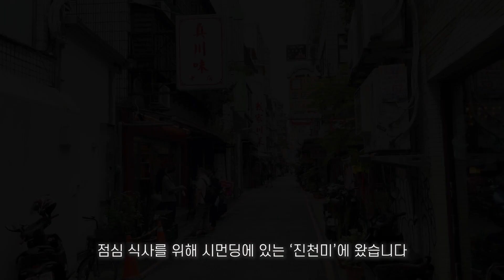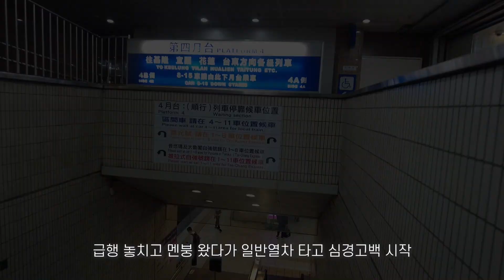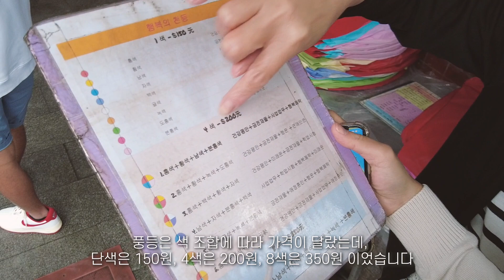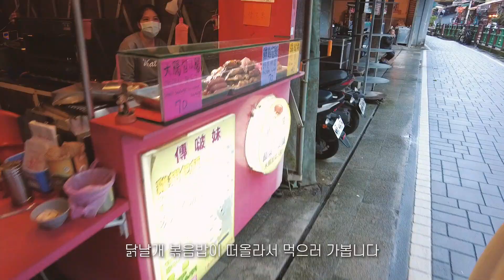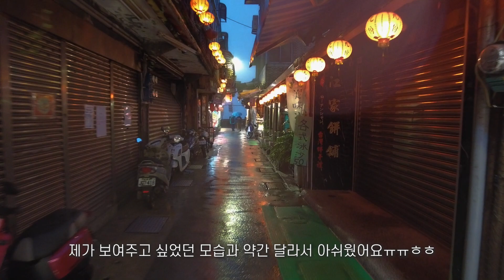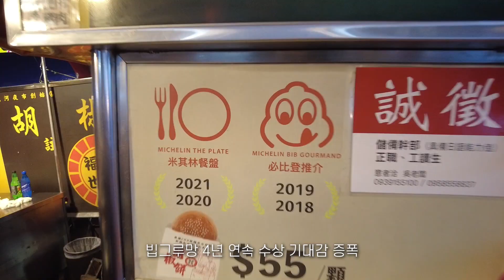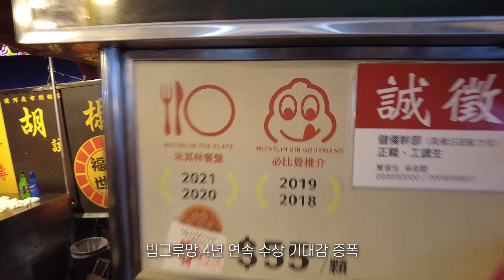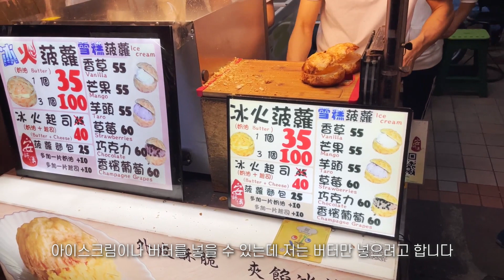🇹🇼아는사람이 선정한 타이베이 갈 곳 1위 '라오허제야시장' l 대중교통으로 스펀, 지우펀 가기 l 시먼딩 맛집 진천미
타이베이 여행기의 막바지가 다 와가네요!
마지막날은 분량이 짧아서 한번에 보여드릴까 하다가
이번 편에 먹은게 많아서 먼저 보여드리고 싶어 따로 가져왔습니다ㅎㅎ

이번 타이베이 여행에서 제가 가장 좋았던 장소는 바로
'라오허제 야시장'인데요
현지인들이 많아서 분위기도 좋고 먹을것도 정말 많아서 먹보는 행복했습니다,,

타이베이 여행 가면 꼭 가보세요~~~!